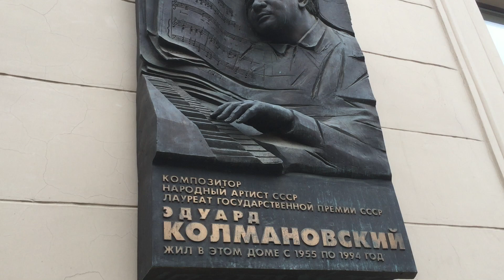Москва, мемориал - композитор Эдуард Колмановский, у дома композиторов / культурное наследие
Газетный переулок 13